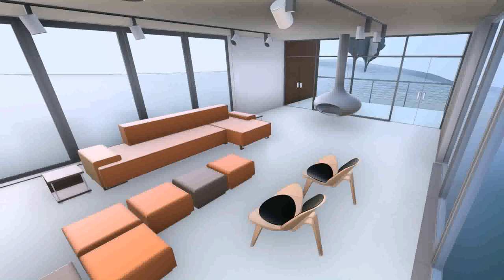Interior Design Course Requirements India